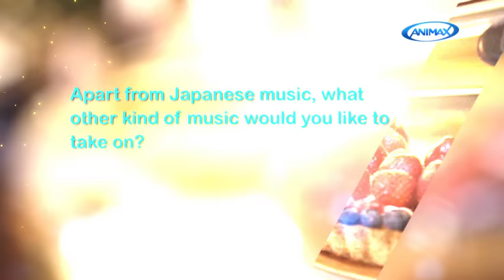High Tea with May'n - Part 1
What would May'n like to be if she wasn't a singer?